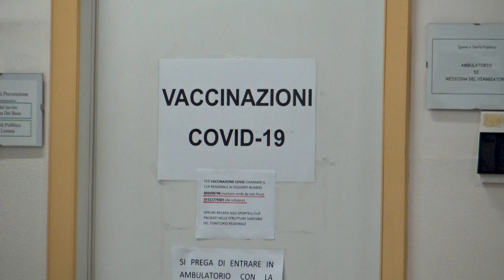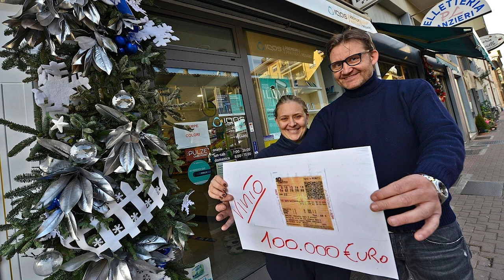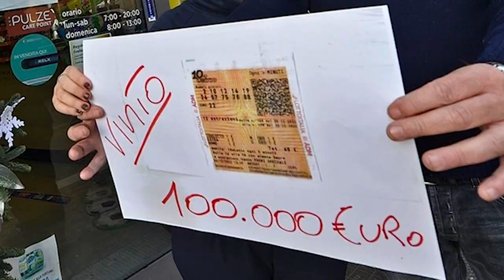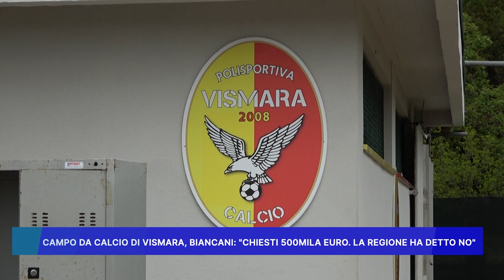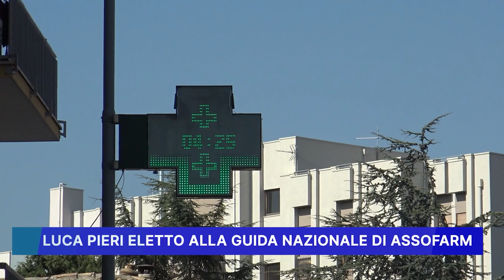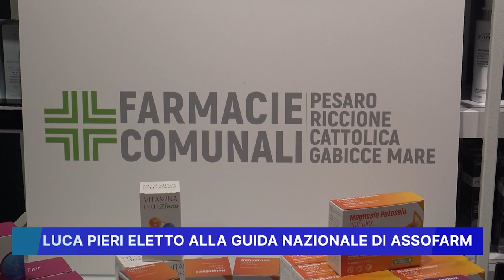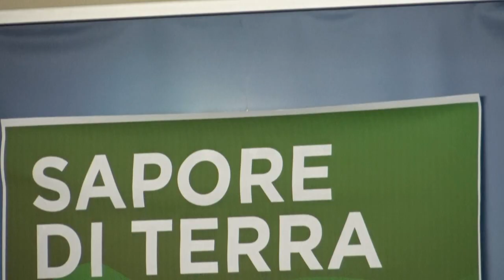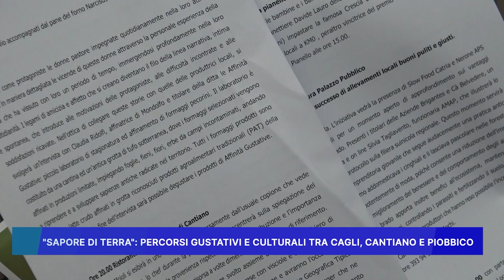ROSSINI NEWS 22 DICEMBRE 2023